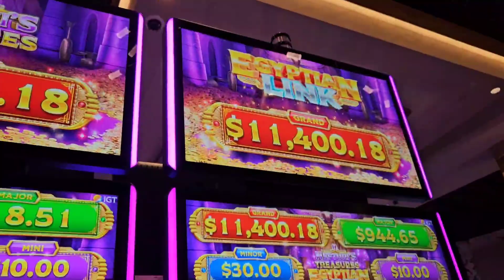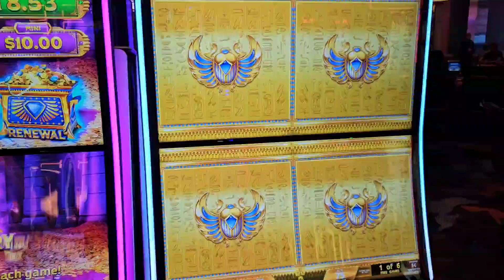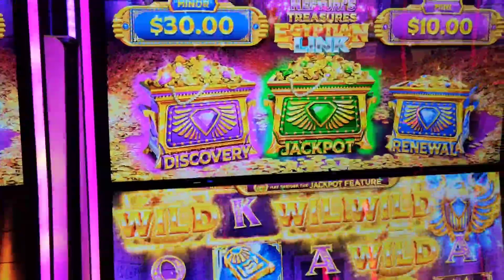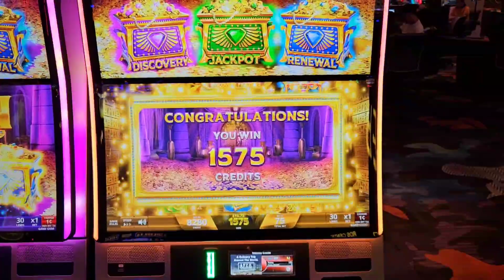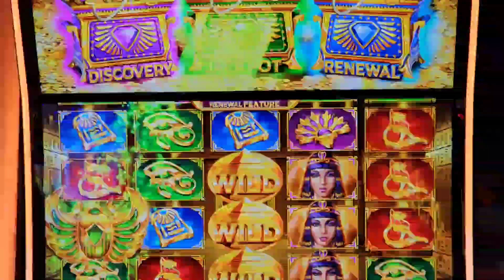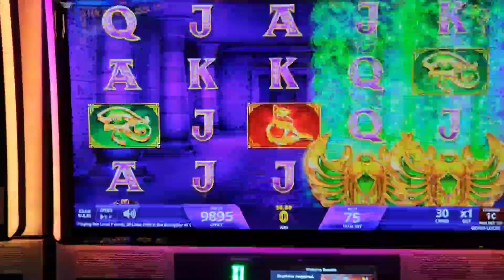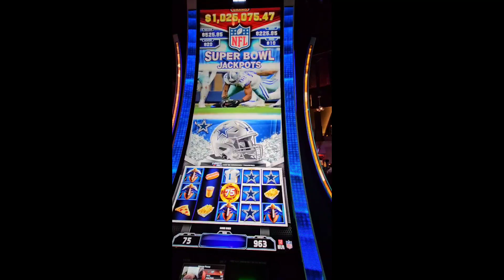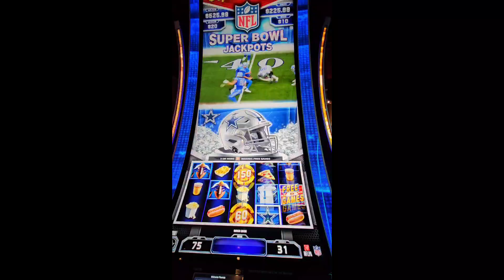Egyptian Link How Long Till It Pops The Grand?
In today's video we get into a short video on Egyptian Link on the way out of the casino. Can we hit the Grand on the way out of the casino?